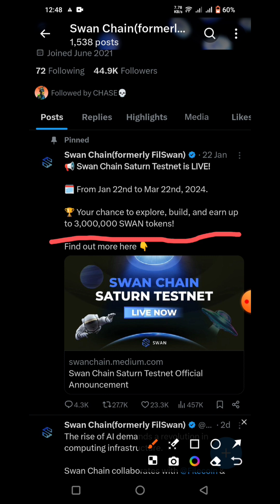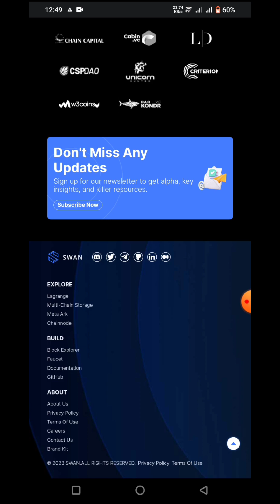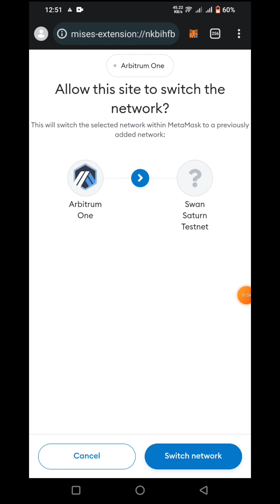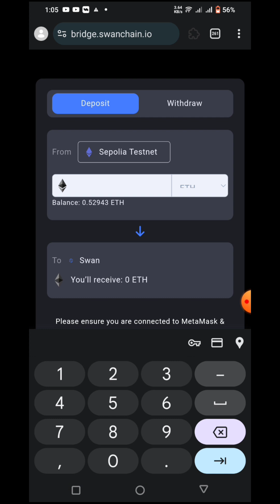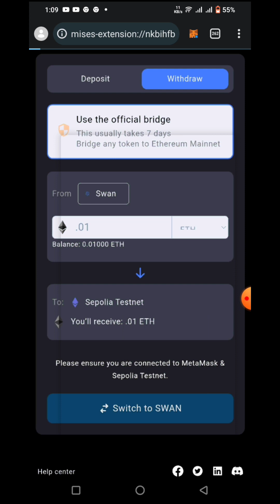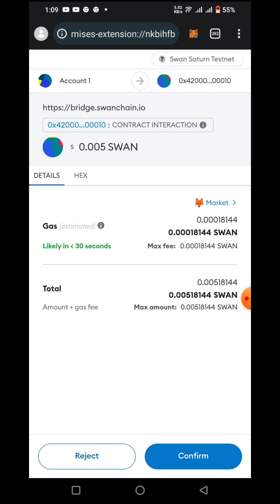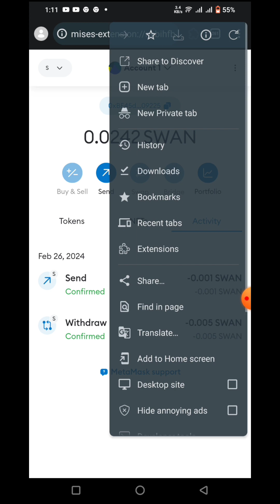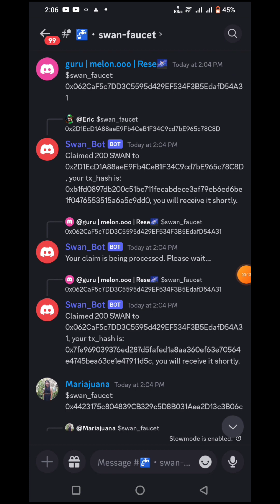Claim Free 500$ | Free Crypto Airdrops | New Airdrops Today | New Crypto Loot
loot link  :-

To dosto aaj Ke video me aap Loog Ko New Crypto Loot Today Free Airdrops Today Instant withdraw Airdrop Jisse 100-500$ ka  earning hoga
Ummid krta hu apko video Pasand aayegi😍

Ek request hai ap log se video to End tk dekhna and ek like 👍 jarur krna and Apne friends ke sath share kr dena 👏

About us :- Moneyopedia is a YouTube channel, Where you find Earn Money online tricks & tips videos .We are provide verified genuine Pytem Earning Trick , Free recharge offer , Money Earning Tips. , Best Crypto Offer , Airdrops And How To Earn Money Without Investment , Best Crypto Offer , Claim Trust Wallet Airdrops , Free Airdrops , Best Gaming Earning Apps , How To Make Money Online , Earn Money Online , Best Self Earning Apps be Touch with us.

New Airdrop
New Crypto loot Today
Best Crypto Loot
Free Airdrops Today
Crypto Airdrop
crypto airdrops
crypto airdrops Loot
eesee airdrop
New Testenet Airdrop
Best Testnet Airdrops